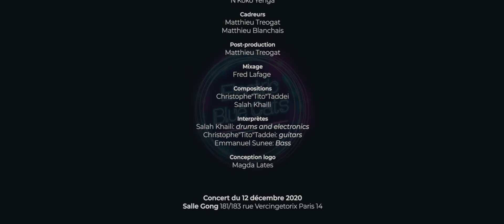ELECTRIC BLUE CATS / THE JOKE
Une session Funky à l'inspiration "Princienne" , inspirée des grooves de Minneapolis , le tout condensé au son d'un power trio. Un son brut agrémenté de  subtilités harmoniques et rythmiques.

guitare ; Christophe "Tito" Taddei

Drums ; Salah "Salator" Khaili

Basse ; Emmanuel Sunee